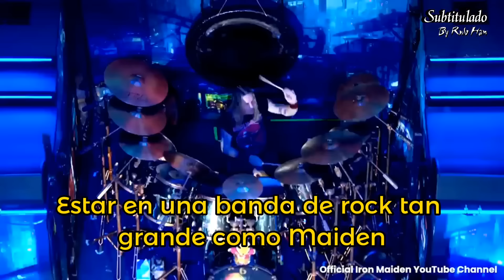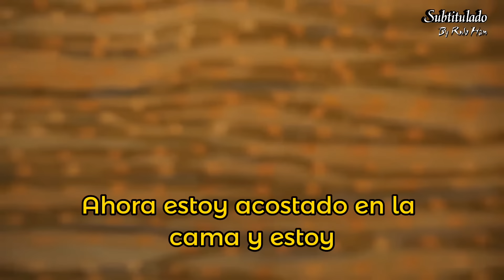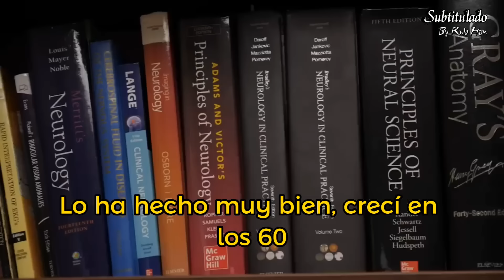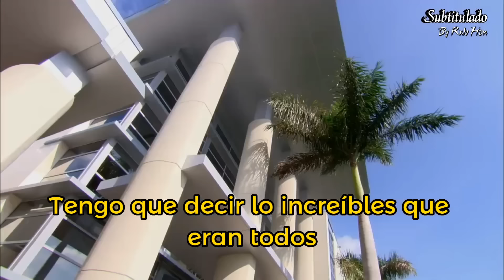Nicko McBrain de Iron Maiden se Recupera de un Derrame Cerebral Gracias al Tratamiento en Boca Raton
Nicko McBrain, el legendario baterista de Iron Maiden, sufrió un derrame cerebral en enero de 2023 que le dejó parcialmente paralizado. Gracias a la rápida intervención de los especialistas en el Instituto de Neurociencia Marcus en el Hospital Regional de Boca Raton, parte de Baptist Health, Nicko ha logrado una recuperación impresionante. Descubre su inspiradora historia de lucha y recuperación, y cómo volvió a tocar la batería a nivel mundial tras meses de intensa rehabilitación.

- "Es interesante lo que hago para ganarme la vida. Tuve la suerte de vivir de la música toda mi vida adulta. En 1982, me uní a Iron Maiden..."

Explora más sobre el recorrido de Nicko hacia la recuperación y el papel crucial que jugó el equipo médico. ¡No te pierdas esta historia de resiliencia y esperanza!

Banda me apoyan
Regalame tu Sub

Tira paro 👆👆
This video has been subtitled in Spanish solely for the purpose of disseminating and sharing the original creator's work with a Spanish-speaking audience.

We are committed to respecting the copyright of the original content and to properly attributing credit to the creator in all instances.It is important to note that we have not made any modifications to the original content other than the addition of Spanish subtitles. We do not claim copyright over the subtitled material nor do we intend to replace the authorship or intellectual property of the original creator.

Furthermore, we do not accept responsibility for the content of the original video or its interpretation, as our sole aim is to facilitate access and comprehension for a Spanish-speaking audience.

We express our gratitude to the original creator for sharing their work with the world and pledge to respect their rights at all times.